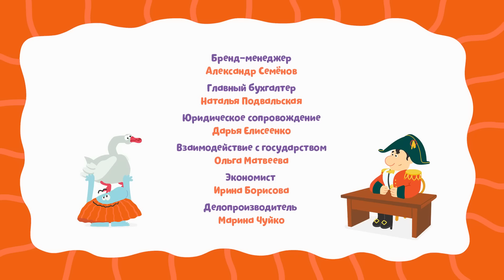Бодо Бородо - Загадки и ребусы с Бодо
В сборник вошли серии:
00:15 - Загадки
04:35 - Ребусы
08:12 - Буквы Е и Ё
11:50 - Омофоны
15:34 - Буква Г